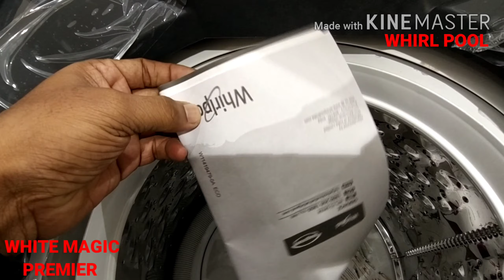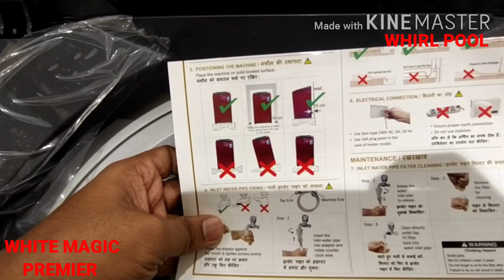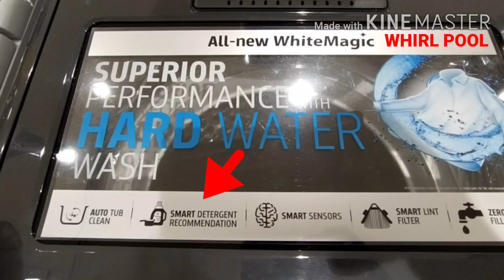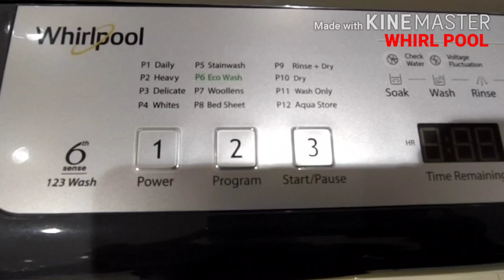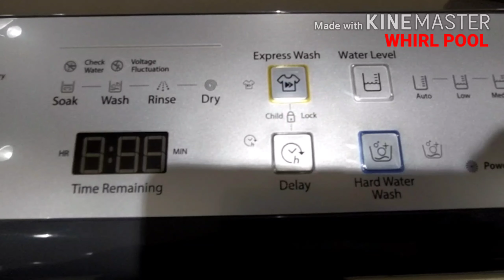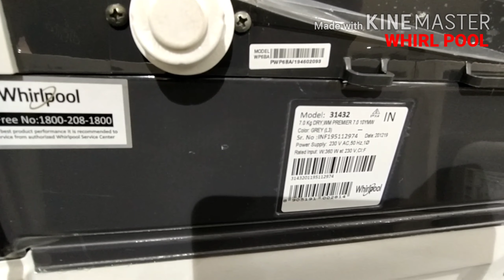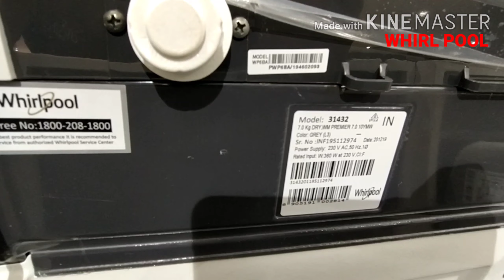Whirlpool top load washing machine | white magic premier 7kg | new model 2020 | demo in kannada